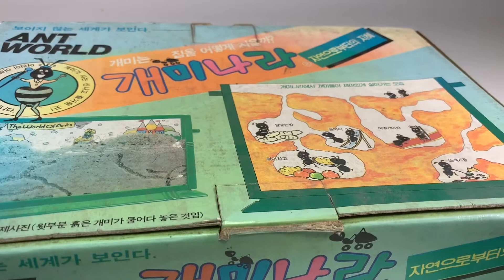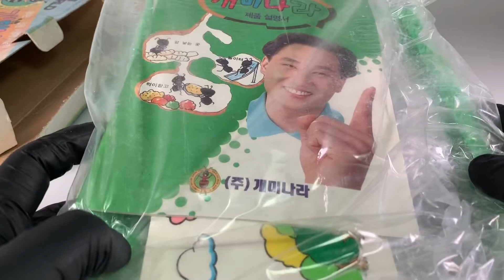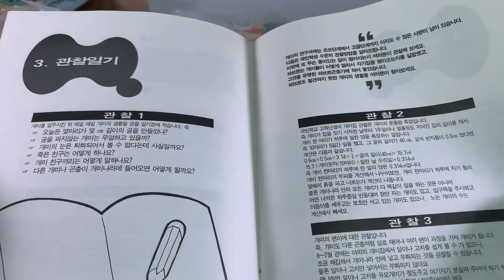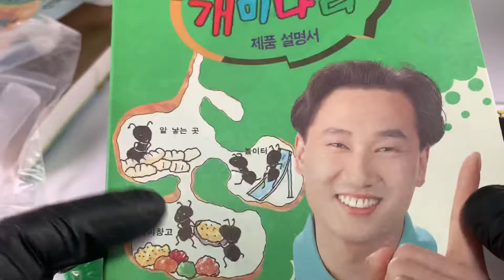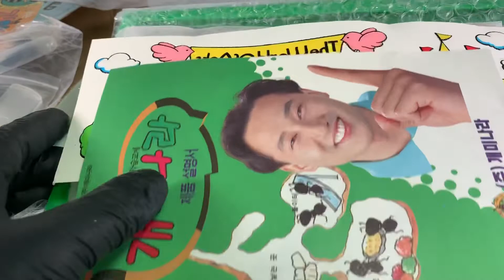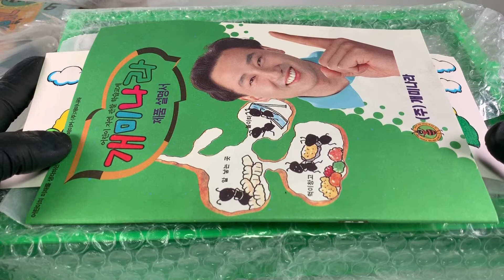90년대 초중반 개미나라 이거 유명했지요 문방구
90년대 초중반 개미나라 이거 유명했지요